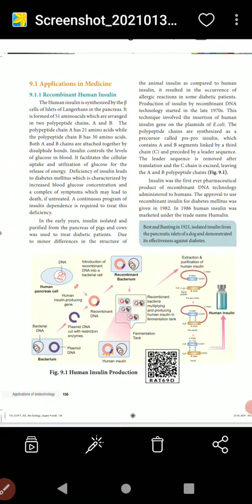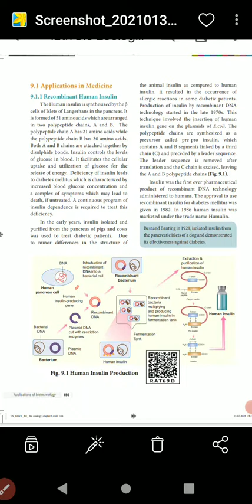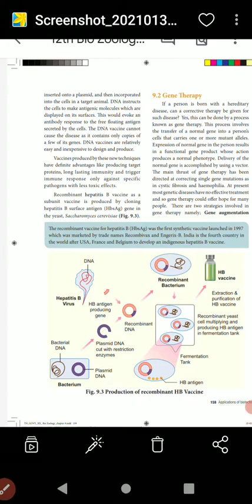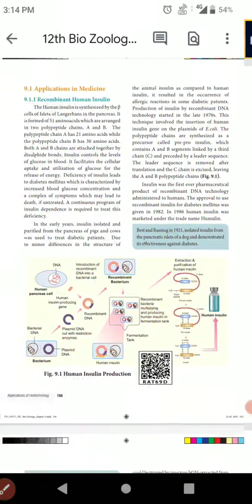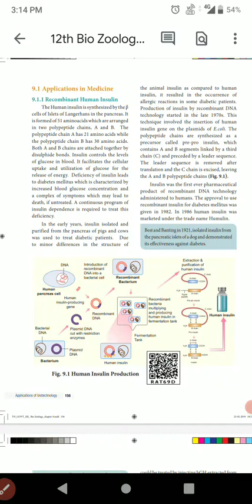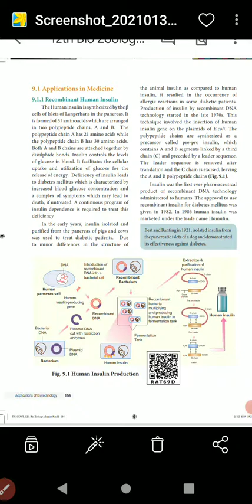Applications in Biotechnology